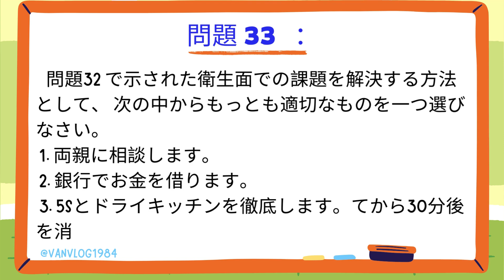特定技能 外食 試験問題 "Specific Skills Dining Out Examination Questions" Đề thi Tokutei Nhà hàng. (問題33)